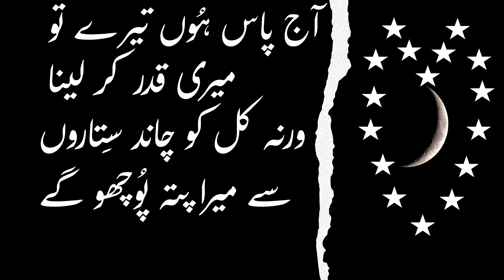Urdu Sher O Shayari Poetry | Urdu 2 Lines Quotes | Chand Sitaron Se | اردو شعر و شاعری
Chand sitaron se Urdu sher o shayari poetry or Urdu 2 lines quotes اردو شعر و شاعری. Continuing the series of my own Urdu sher o shayari poetry or Urdu 2 lines quotes chand sitaron se اردو شعر و شاعری. This is the 9th one and I will upload much more in the future.

For those of you who do not understand Urdu I have written in Roman alphabets as well which you can see after the Urdu part.

Thanks for the music in my video to Lux Inspira (Wonderful Life).